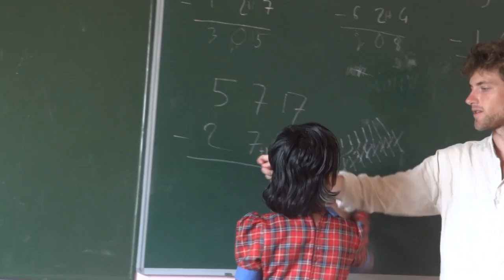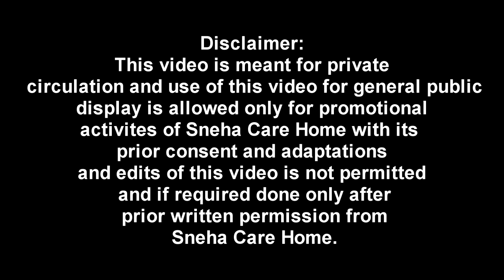Sneha Care Home - Documentary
Sneha care home is a residential facility for kids living with HIV,